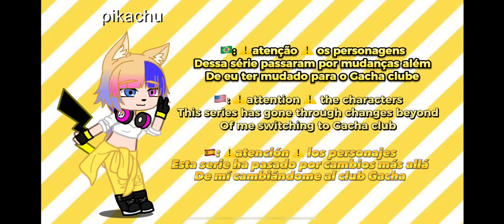Mini série de fnaf episódio 7 tradução em inglês na parte de cima sem versão espanhol